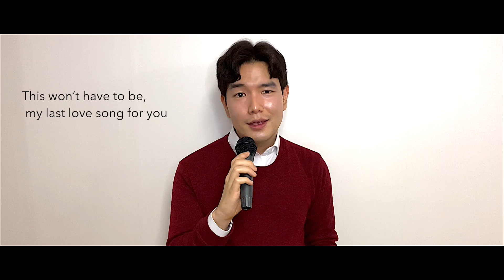Last Love Song (Studio Acoustic) - James Lee